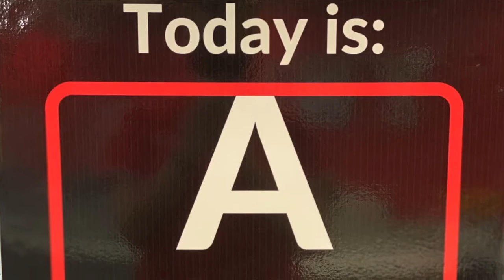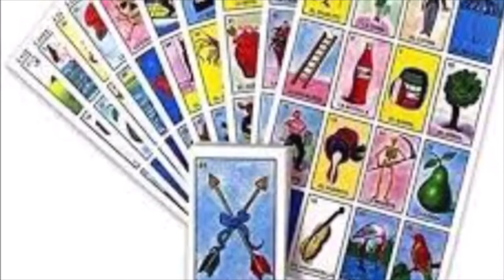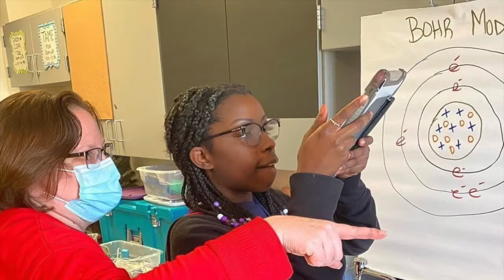YWLA Announcements for Thursday, October 28th, 2021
Ms. Burns tells students to make good choices and always do their best! Students dress up as their favorite book character Friday for Red Ribbon Week! Come out to our Fall Festival tomorrow at YWLA from 5:30 to 7:30!